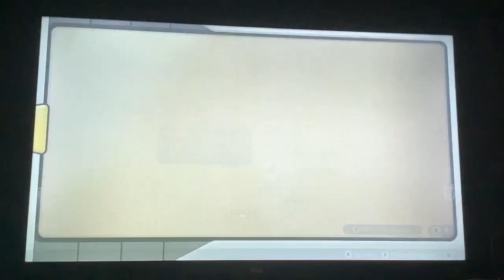Pokemon Arceus Multi Challenges 9 (Getting Eeveeloutions)